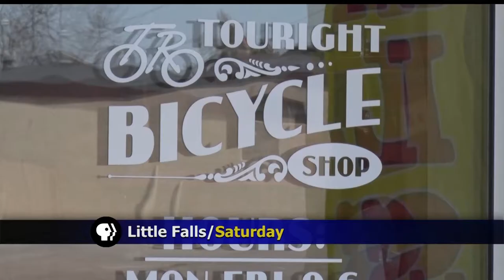Local Bike Shop Participates In Free Bikes For Kids Organization